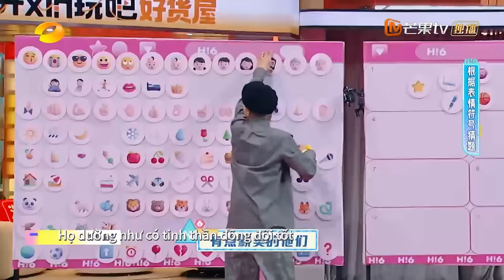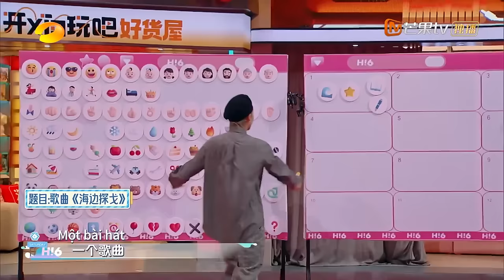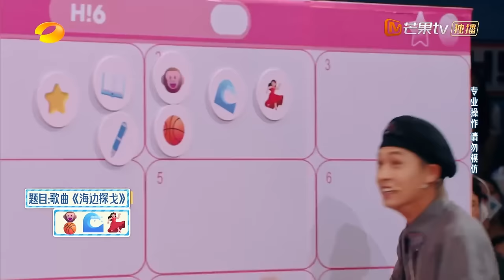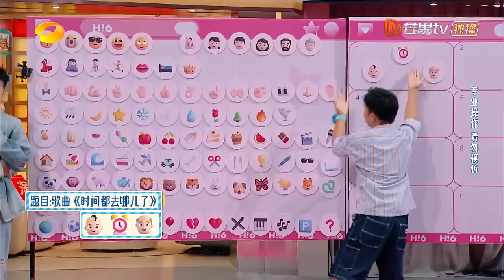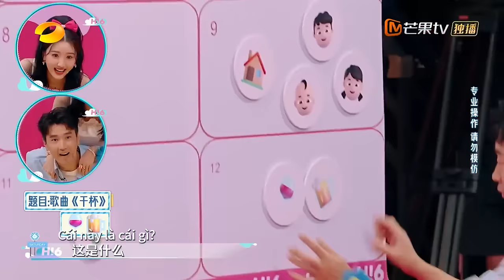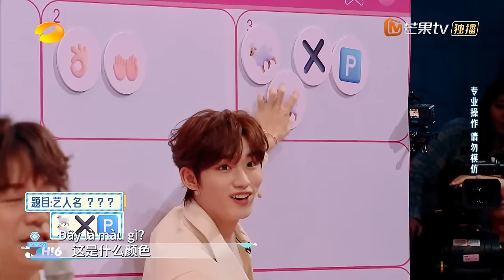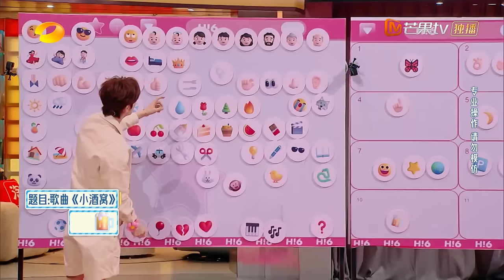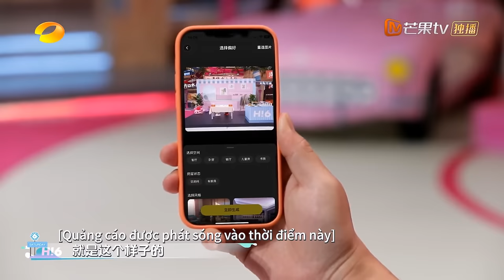【Viet Sub|FULL】Xin Chào Thứ 7 - 23.09.2023 | Hàn Đông Quân, Mao Hiểu Đồng, Hứa Ngụy Châu | Xoài TV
Khách mời: Hàn Đông Quân, Thái Văn Tịnh(Giả Vờ Cho Đến Khi Thành Công), CỔ LỰC NA TRÁT, Triệu Hựu Đình, Mao Hiểu Đồng, Hứa Ngụy Châu
👉Thành viên THỨ 7: Tần Tiêu Hiền, Dương Địch, Đinh Trình Hâm